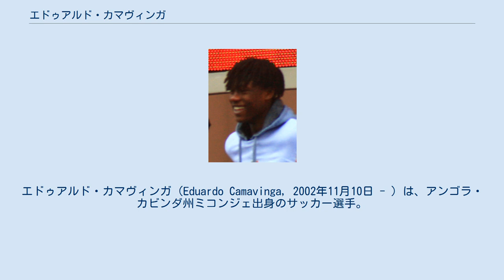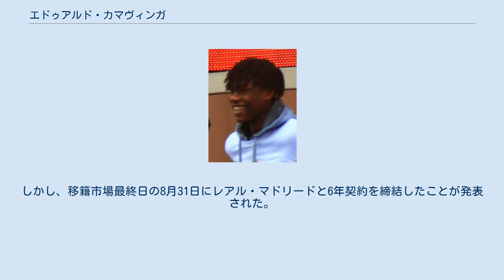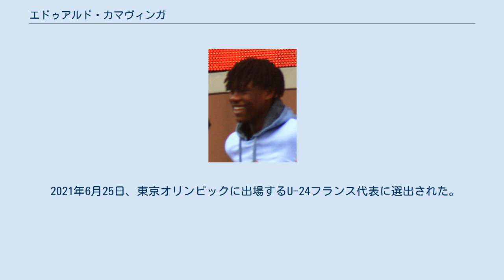エドゥアルド・カマヴィンガ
エドゥアルド・カマヴィンガ（Eduardo Camavinga, 2002年11月10日 - ）は、アンゴラ・カビンダ州ミコンジェ出身のサッカー選手。
 2013年にスタッド・レンヌに入団。
2018-19シーズンにBチームに昇格。
Bチームで13試合4ゴールを決め、同シーズン終盤にトップチームに昇格。
2019年4月6日のアンジェSCO戦で、16歳でトップリーグ初出場。
以降先発に定着し、リーグ・アン1年目で7試合に出場。
更にクープ・ドゥ・フランスは、パリ・サンジェルマンFCを決勝で下し、優勝も経験した。
 2019-20シーズンは開幕からレギュラーに定着。
2019年8月19日のリーグ戦のパリ・サンジェルマン戦では、2-1の勝利に導く活躍を見せ、その存在感をアピール。
以降は『フランスの超新星MF』として注目を集め、マンチェスター・シティFC、トッテナム・ホットスパーFC、アーセナルFCなどに加え、FCバルセロナ、レアル・マドリード、ACミラン、FCバイエルン・ミュンヘンなども、カマヴィンガの獲得に興味を示していると報じられた。
 2021年夏の移籍市場では、レンヌとの契約が残り1年となったため、パリ・サンジェルマンFCやマンチェスター・ユナイテッドFCなど多くのビッグクラブが関心を示していた。
しかし、移籍市場最終日の8月31日にレアル・マドリードと6年契約を締結したことが発表された。
移籍金は3000万ユーロとボーナスと報じられている。
9月12日のセルタ・デ・ビーゴ戦で、後半22分にエデン・アザールとの交代で起用され、移籍後初出場。
その6分後にリーガ初ゴールを決めた。
 2020年9月8日、UEFAネーションズリーグ第2節のクロアチア戦で史上最年少となる17歳303日でフランス代表デビュー。
更に10月7日のウクライナ戦では代表戦初ゴールも決めた。
 2021年6月25日、東京オリンピックに出場するU-24フランス代表に選出された。
しかし、所属クラブが招集を拒否したため、7月2日に代表メンバーから外れたことが発表された。